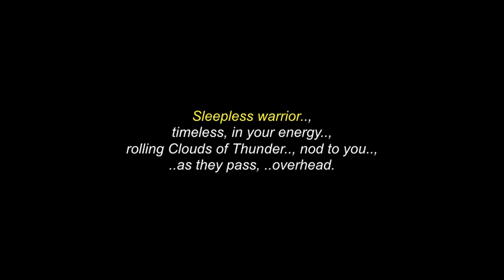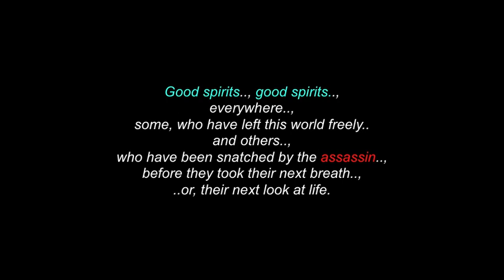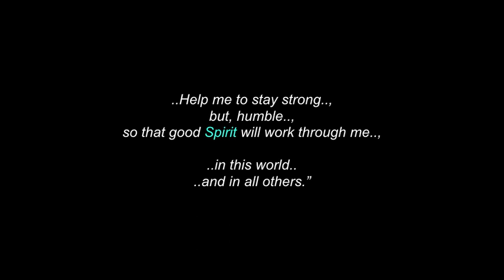Panther Prayer: Meditation / Song / Poem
“This video is for a prayer-song I wrote, back in 2001..,
...called: "Panther Prayer".

Much thanks & respect to:  Grandfather..;
All Of Creation..
..And Ro All Of The Good Spirits

 Chi Miigwetch..!